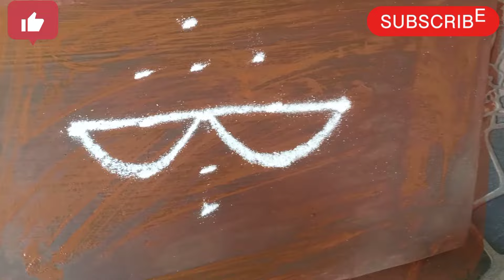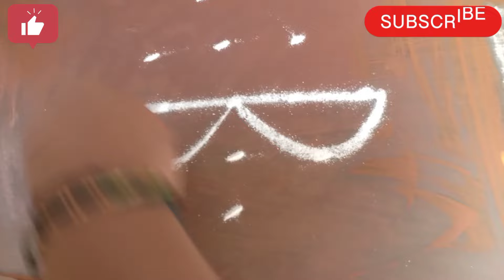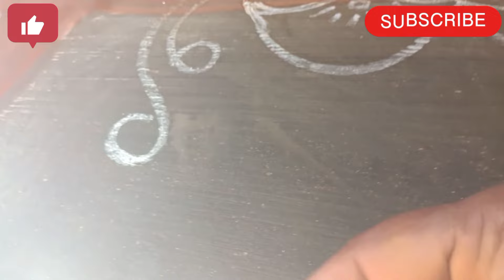✨🌹Maasi Madham special Border rangoli Border Muggulu Doorsdep rangoli easy border rangoli #✨🌹